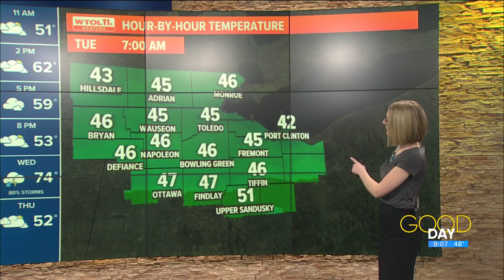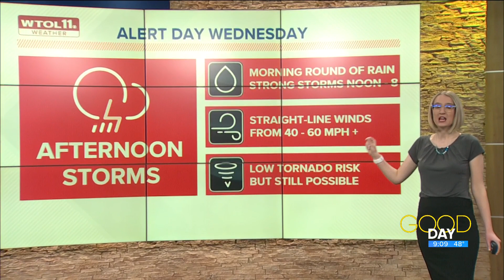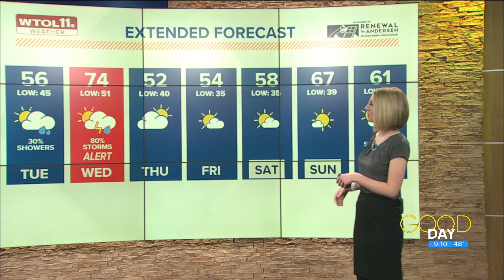Spotty rain chances Tuesday afternoon before Wednesday's ALERT Day | Good Day on WTOL 11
An afternoon lake breeze will leave big temperature differences across northwest Ohio Tuesday. An ALERT Day is issued Wednesday for strong winds and thunderstorms.